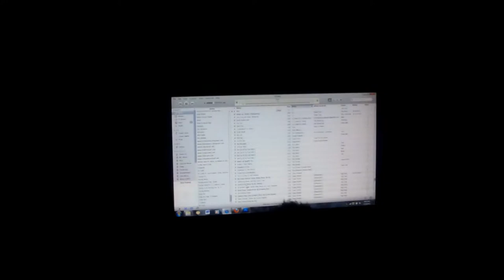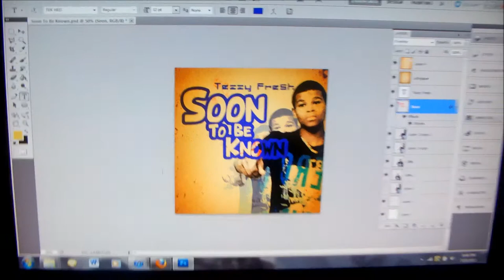Lil Mel : Tezzy Fresh Has Somethin To Say Vlog #18